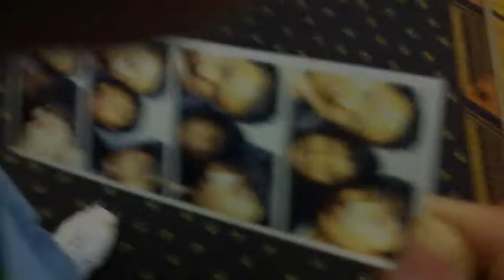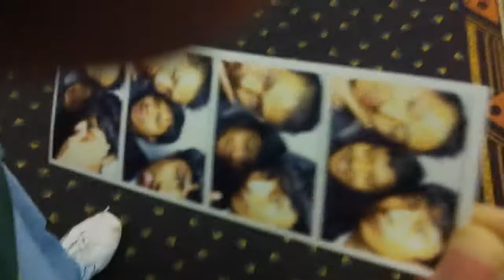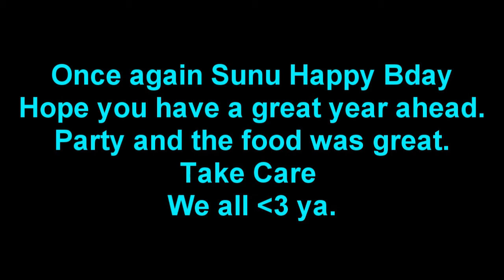Happy 21st Bday Sunil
Sunil ko 21st bday at Everest India. The party was really great with good food and great music. it was really awesome . Hope you like this short remix video of your birthday Sunu. Always take care and have a great year ahead.